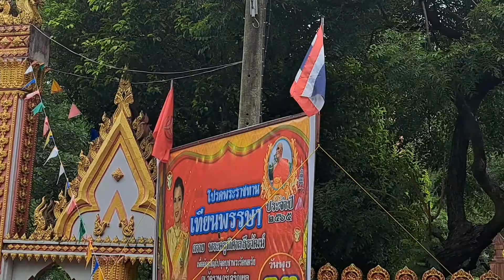นางรำแห่เทียนเกลื่อนถนน#แห่เทียนเข้าพรรษา